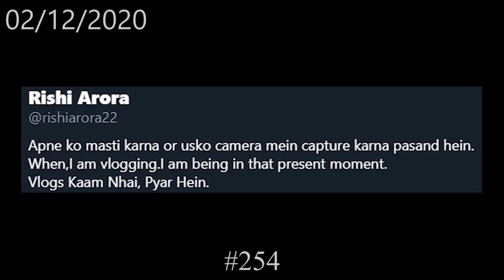Ground Zero Reality Of Kisaan Andolan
Our previous vlog :
Punjabi Ko Gher Lia😐 (Rajasthan VS Punjab)